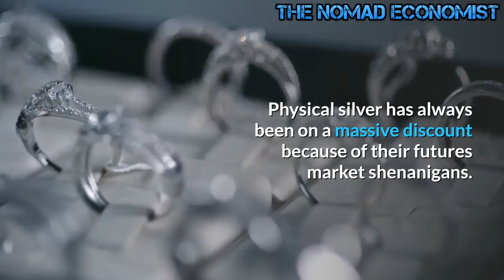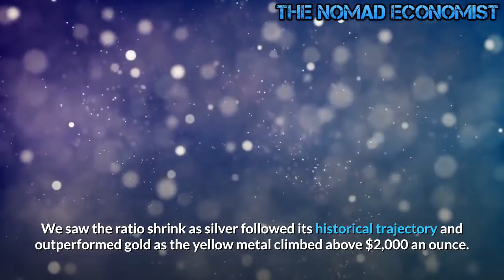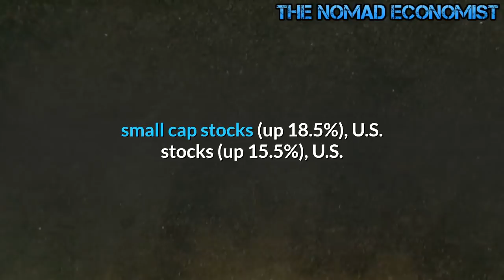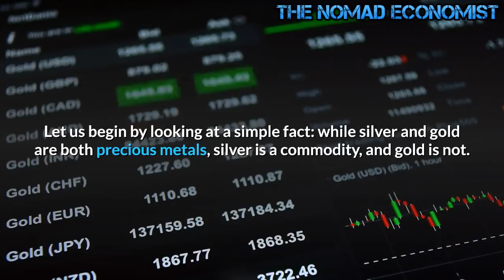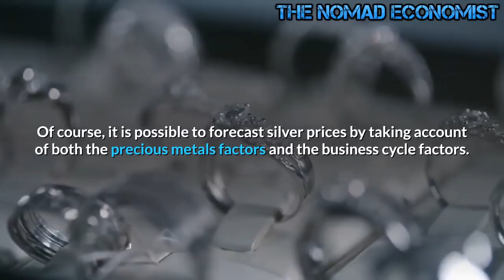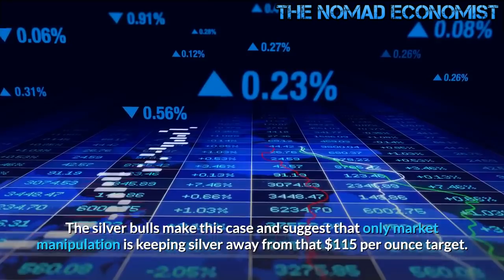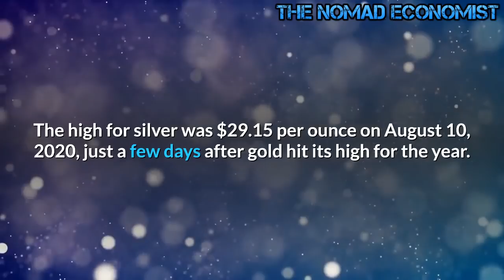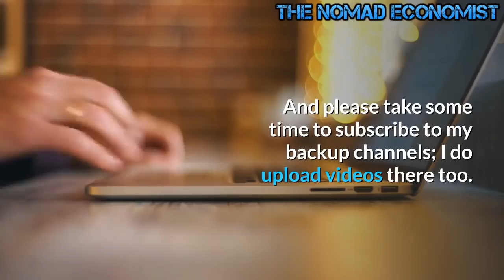Silver Short Squeeze by Reddit WallstreetBets Explained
Silver Coming Back With a Vengeance After The Reddit Short Squeeze

The gold and silver markets have been tamed for decades.
You have to realize that literally every other commodities has a futures market where the price of underlying stock DERIVES value of the futures market. But not on gold and silver, no sir. They made sure that those two have their physical value derived from futures price. So, the price of PHYSICAL silver is what the paper silver traders on futures markets decide.

Yes, its peak clown world, and no you aren’t allowed to touch gold and silver.

Silver has insane short positions against it. This squeezes and it could easily go to $1k.

The ultimate way of course to end the manipulation is to own the physical . Once the bullion banks can’t access physical there will be a monumental short squeeze.
Physical silver has always been on a massive discount because of their futures market shenanigans. Their prices are rigged.

Why Silver?

Apart from the attention from Reddit Raiders, the fundamentals for silver look extremely good and the metal has been undervalued for months.

First off, at its core, silver is a monetary metal. You should be bullish on silver for the same reason you should be bullish on gold. The money printing and the borrowing and the spending will continue.  In order to turn bearish on gold and silver, you have to believe the Federal Reserve is actually going to tighten monetary policy and the dollar is going to remain strong. But given the massive dose of monetary heroin the central bank has injected into the economy, the Fed really has no way out. There is no exit strategy from this extreme monetary policy. That bodes well for both silver and gold in the long-term.

Furthermore, silver has been undervalued compared to gold for quite a while. The run-up the last 48 hours dropped the silver-gold ratio below 70 for the first time in a while, but that’s still historically high – meaning silver still has some room to run higher just to catch up with gold.

The silver-gold ratio is the number of ounces of silver it takes to buy one ounce of gold. It has been historically high for months. It climbed to well over 100-1 back in March. We saw the ratio shrink as silver followed its historical trajectory and outperformed gold as the yellow metal climbed above $2,000 an ounce.  With the ratio currently over 68-1, it remains historically high. The modern average over the last century has been between 40 and 60-1.

The supply-demand dynamics are also positive for silver.

Silver investment demand hit a 5-year high in 2020. It won’t likely slow in 2021. And while industrial demand took a big hit due to the coronavirus pandemic, it is expected to rebound as the global economy begins to recover.

Silver demand will also likely get a boost from the push toward solar power and other green energy initiatives in the coming years. Solar power generation is expected to nearly double by 2025 according to a report released last summer by the Silver Institute. Even if the global economy recovers more slowly than expected in the wake of the pandemic, green energy demand for silver will likely remain robust. Analysts expect many government stimulus plans will include funding for green initiatives.

On the supply side, mine output fell sharply in 2020.  Production was projected to fall by 6.3% to about 780.1 million ounces.  The big drop in silver output is largely a function of mine shutdowns due to coronavirus, but mine output was already trending down before the pandemic. Global mine production fell by 1.3% in 2019.

In a nutshell, the GameStop runup is a bit of a head-scratcher, but the Reddit Raiders might be onto something with silver.